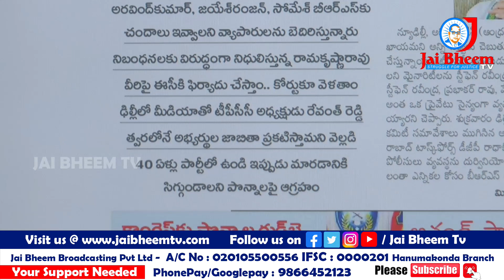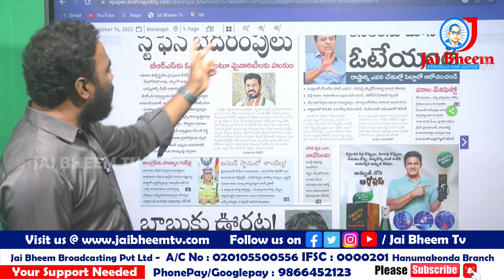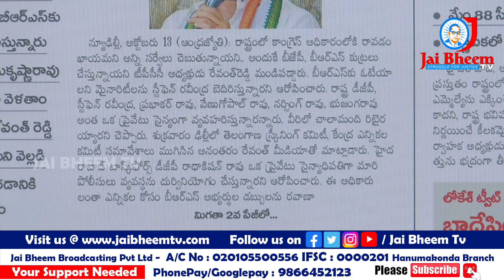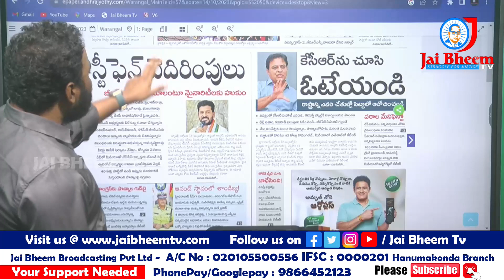స్టీఫెన్ రవీంద్ర పై ఆరోపణలు చేస్తే కాంగ్రెస్కే నష్టం | JAI BHEEM TV INDIA